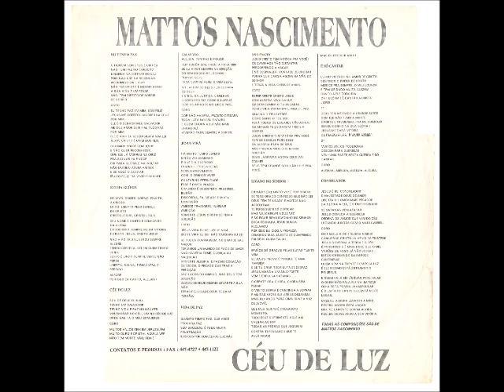Mattos Nascimento 1994 Céu de Luz É só Cantar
Cantor: Mattos Nascimento

Álbum: Céu de Luz

Gravadora: Hó Glória

Ano: 1994

FICHA TÉCNICA

PRODUÇÃO:
Mattos Nascimento

ARRANJOS:
Eraldo Taylor

SUPERVISÃO:
Mattos Nascimento

CAPA:
Agenir Parreiras
Serginho Freitas

TECLADOS/BATERIA/BAIXO/GUITARRA/VIOLÃO 12 CORDAS:
Eraldo Taylor

CORDAS/ORGÃO/TROMBONE/METAIS:
Mattos Nascimento

SAX:
Zé Canuto

PANDEIRO:
Carlinhos (Fogo Puro)

PERCUSSÃO:
Carlinhos (Fogo Puro)
Mattos Nascimento

VOCAL:
Marquinhos Nascimento
Irany
Novo Grupo Plena Paz

ESTUDIO:
Papí

MIXAGEM:
Cidinho
Papí
Mattos Nascimento

PARTICIPAÇÃO ESPECIAL NA MUSICA “CONSOLADOR”:
Carlinhos (Fogo Puro)
Eraldo Taylor

PARTICIPAÇÃO NA MUSICA “CÉU DE LUZ:
Irany
HOMENAGEM:
Ao Grande Amigo e Pai Mario M. do Nascimento (In Memorian)